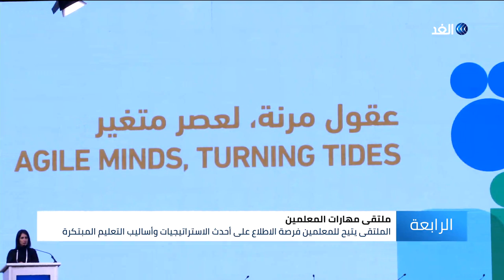الأردن.. ملتقى تطوير مهارات المعلمين يبحث أساليب وتحديات التعليم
عقدت أكاديمية الملكة رانيا لتدريب المعلمين الملتقى السنوي الخاص بمهارات المعلمين تحت شعار " عقول مرنة لعصر متغير " في البحر الميت وسط حضور كثيف من الأكاديميين والمعلمين من مختلف دول العالم، حيث تم عقد الندوات وورش العمل من أجل دعم المسيرة التعليمية وتنمية مهارات المعلمين، الأمر الذي ينعكس على الغرف الصفية وكفاءة الطلبة.. مزيد من التفاصيل في تقرير داما الكردي مراسلة الغد من البحر الميت.